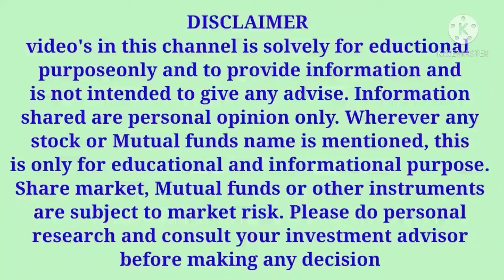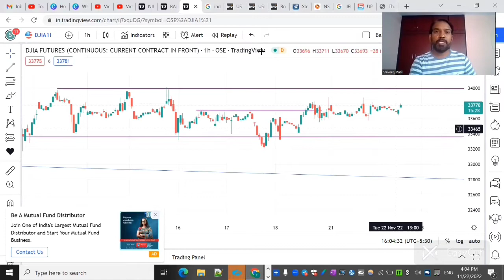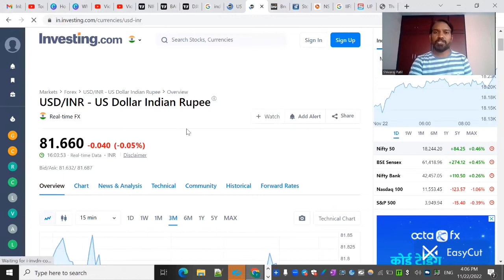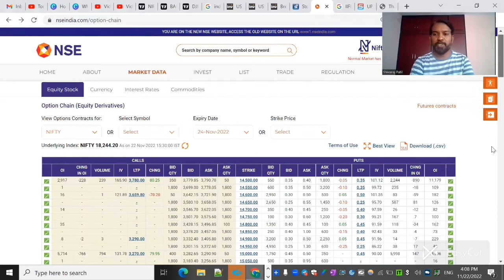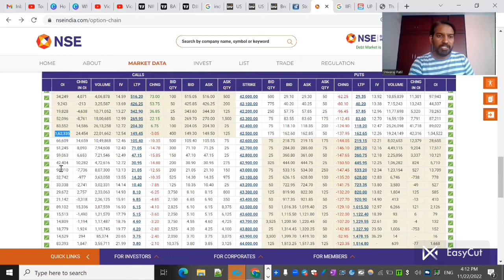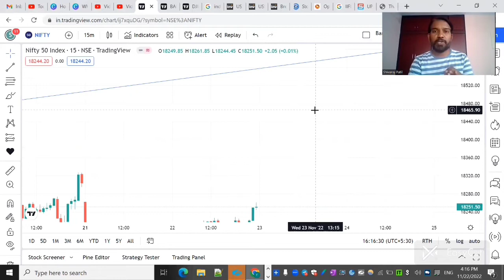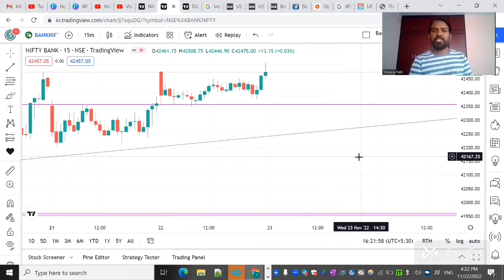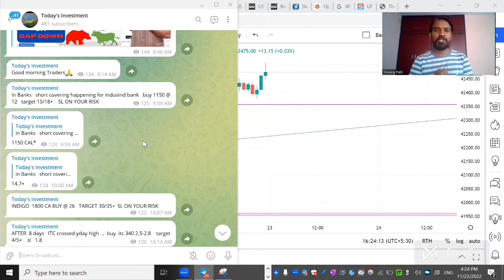NIFTY & BANKNIFTY 23RD NOVEMBER 2022 WEDNESDAY REVIEW & PREDICTION IN KANNADA | BANKNIFTY TRADING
In this video, I have explained Nifty and Bank nifty 22nd November 2022 post-market review and 23rd November 2022 market analysis

Watch playlist:  No Loss Trade/Investment strategy in Share Market

Part 3 : Trading Brokerage Calculator | No Loss Trading in Share Market for beginners Part 3 in Kannada

9 Tips to choose Right STOCK BROKER | How to choose a Stock Broker in India |Stock Market in Kannada